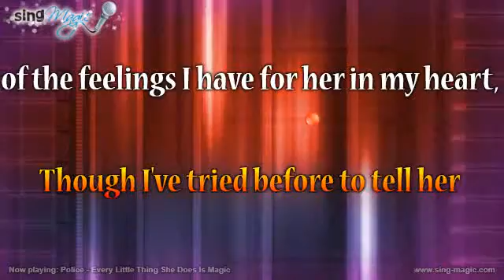Police Every Little Thing She Does Is Magic